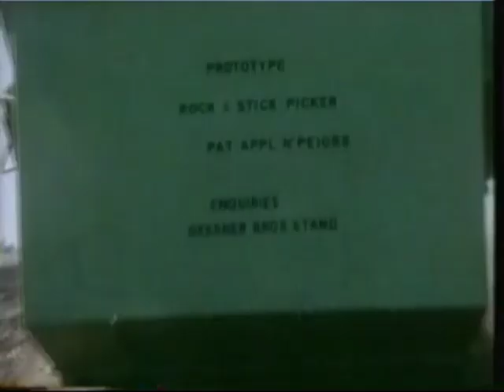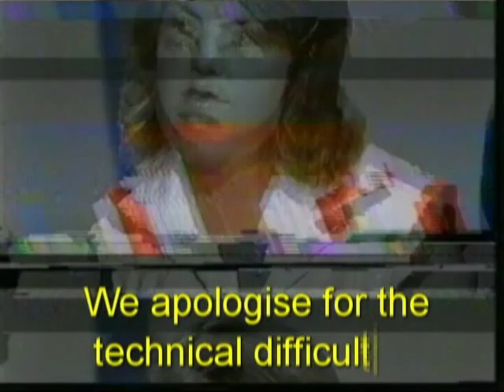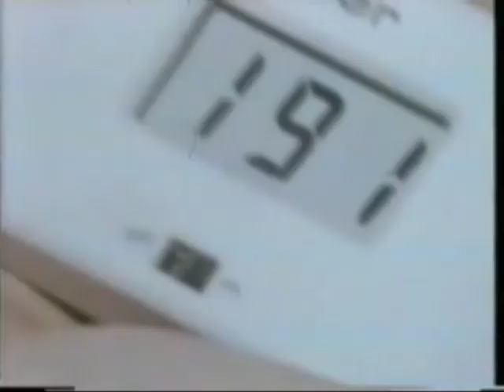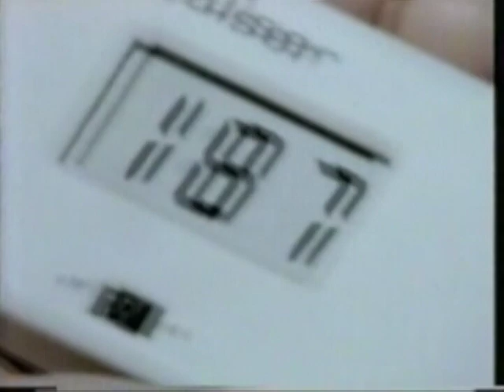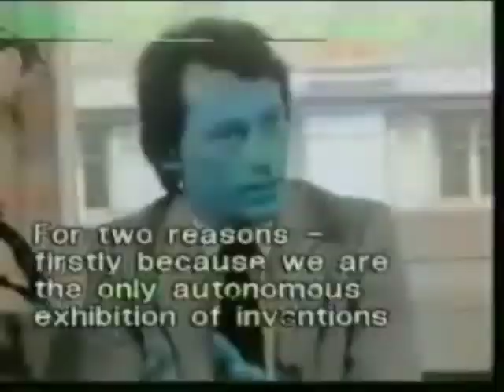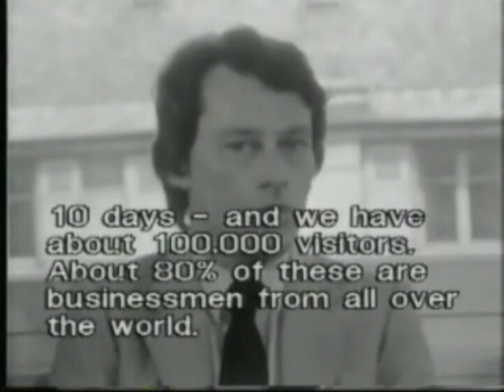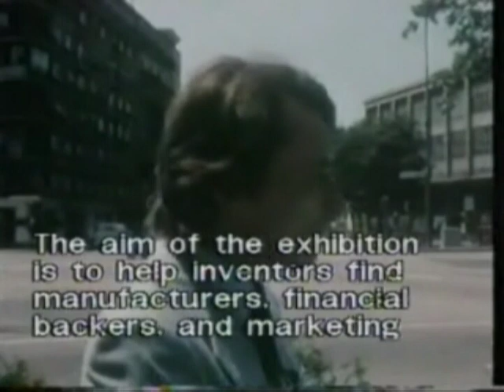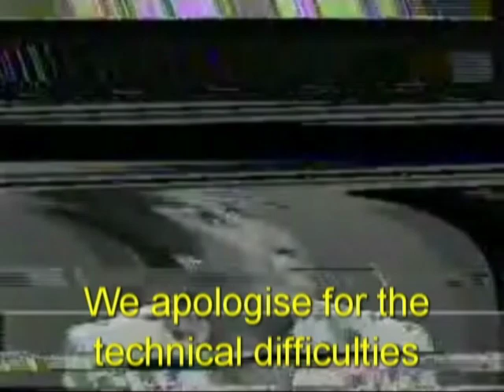ABC Inventors - Ian Bruinsma Series 11 Episode 16 - 19th Sept 1980 - Full Program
Ian Bruinsma appears on ABC Inventors in 1980 with his father Bob with a crazy dual wheel drive bike.
- This is the full 30 min program .